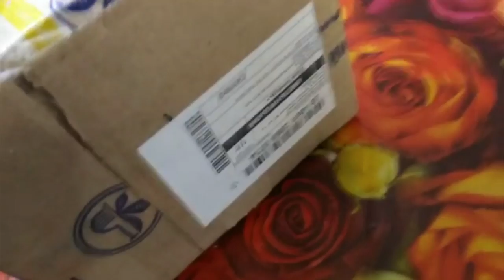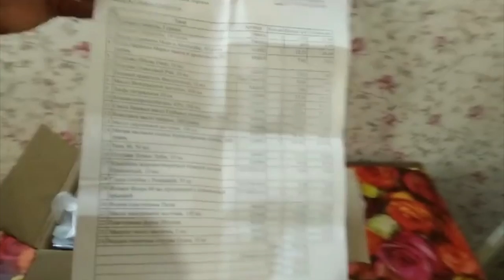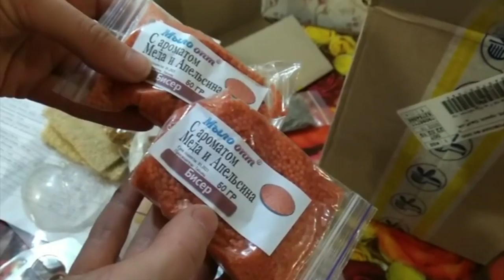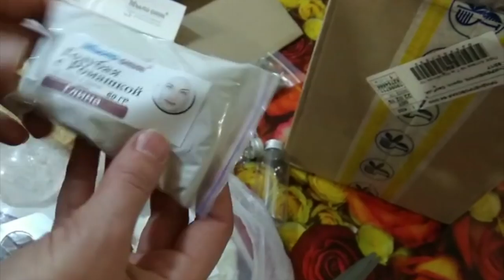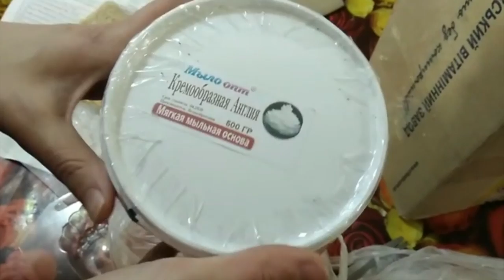Красивая распаковка № 284 - что внутри?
И напоминаем , что стартовал конкурс мастер классов с беспроигрышным бонусом каждому 150 грн. Подробности тут @milo_opt (инстаграм)

Купить натуральные компоненты для создания домашней косметики оптом и в розницу можно тут👇👇👇👇